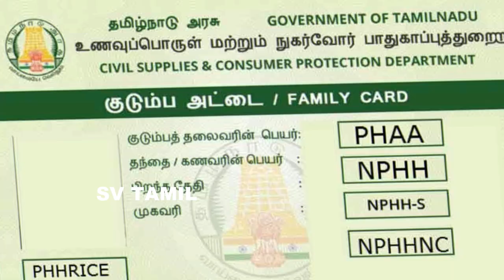2024 ரேஷன் அட்டைக்கு 5000 ரூபாய் பொங்கல் பரிசு வெளியான 2 புதிய தகவல்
தமிழ்நாட்டில் 2024 பொங்கல் பரிசாக ரேஷன் அட்டைக்கு ரூபாய் 1000 மற்றும் நிவாரண தொகையாக ரூபாய் 5000 வழங்கவேண்டும் என முன்னாள் முதல்வர் எடப்பாடி பழனிசாமி தெரிவித்துள்ளார்